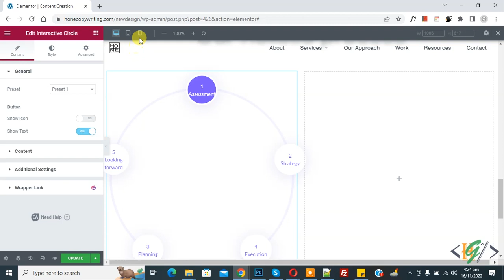How to Enable Widget / Elements Desktop View for Mobile in Elementor WordPress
In this wordpress tutorial for beginners you will learn how enable / show any widgets / elements desktop view in mobile mode also in website using elementor website builder plugin. When you open website in mobile then layout / design not change after enable this setting.